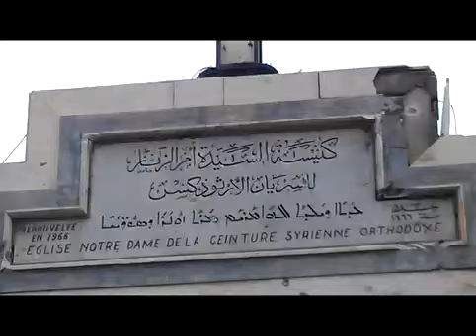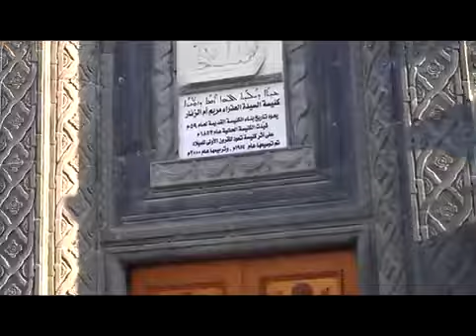14 6 Homs أوغاريت حمص الحميدية كتائب بشار تقصف كنيسة ام الزنار بالصواريخ والمدفعية ج5